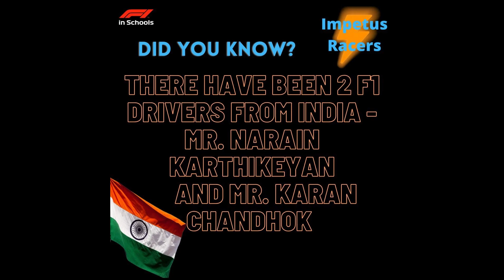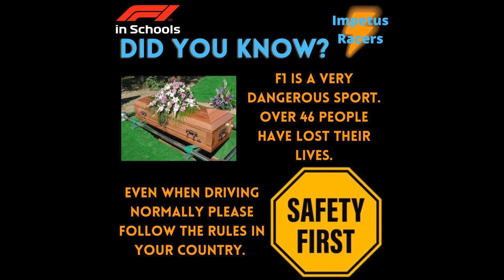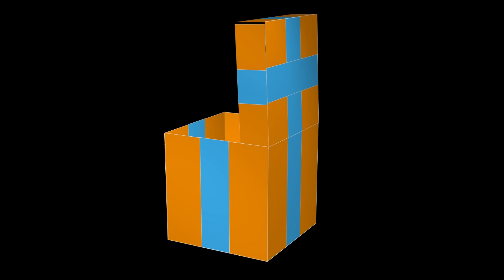1 Year Anniversary Giveaway! | Impetus Racers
Hello!
We are the Impetus Racers, an F1 in schools team from Amity International School Pushp Vihar which is currently preparing for the Indian National Championship!